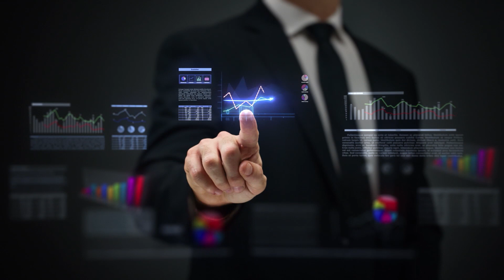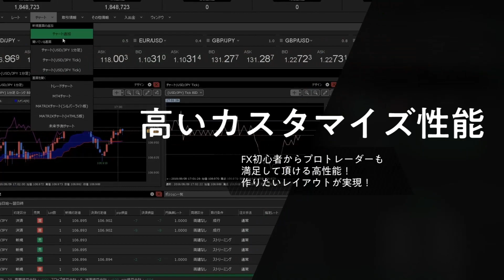【JFX】2021/11/11（木）本日の売買方針【スキャル・デイトレ】